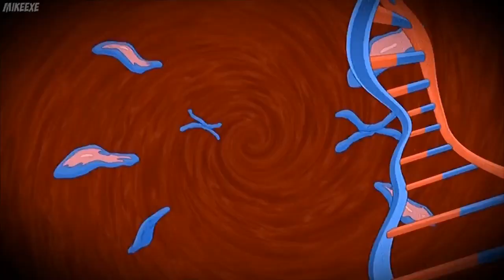【Spectacular Spider-Man】Opening (Spectacular Theme The Tender Box-Español)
Bueno aquí les traigo un nuevo video de una serie que marco infancias :"3 💖
Gracias

ARTISTA ORIGINAL : The Tender Box: Tema

Letra :

Contra el criminal lanza
Su irompible red,
De una altura colosal,
Salta una y otra ves.

Ahhh ahh ahhh ah ahhh,
Ahhh ahh ahhh ah ahhh ah.

Cres en la maldad,
Mas gente en la ciudad,
Justo a tiempo de llegar,
Alegre que nos va a salvar.

Ahhh ahh ah ahhh,
Ahhh ahh ah ahhh ah.

Espectacular, Espectacular
SPIDERMAN!
Espectacular, Espectacular
SPIDERMAN!
Espectaculaaaar

Espectacular, Espectacular SPIDERMAN!
Espectacular,
ESPECTACULAR!!
SPIDERMAN!!

Sinopsis : Spectacular Spider-Man

 Peter Parker que comienza como un adolescente estudiante de instituto, el nuevo show tiene aspectos de angustia adolescente en un mundo moderno con herramientas modernas sociales como teléfonos móviles/mensajería de texto compaginado con pseudo-ciencia para crear a varios supervillanos. El tono del programa es una combinación de acción de historieta, drama y comedia. En los primeros episodios, Peter Parker comienza a replanificar su identidad como Spider-Man y toma un tono oscuro por momentos, pero rápidamente regresa para encender la despreocupada comedia chistosa y situaciones divertidas..